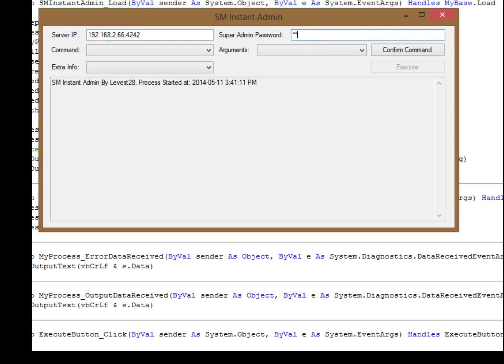SM Instant Admin Preview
This is a quick preview of my new Sm Instant Admin project I am working on.